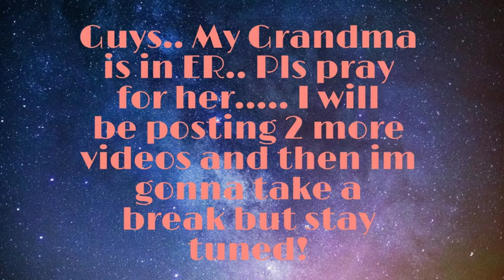Pls pray for my grandma.